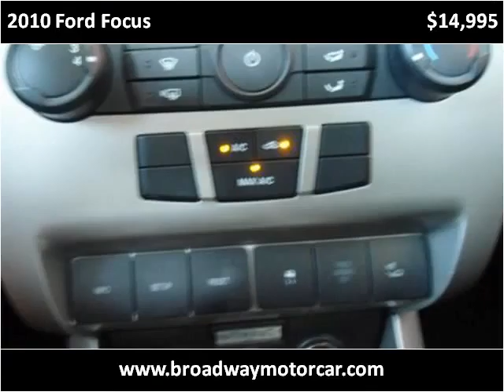2010 Ford Focus Used Cars East Greenbush NY